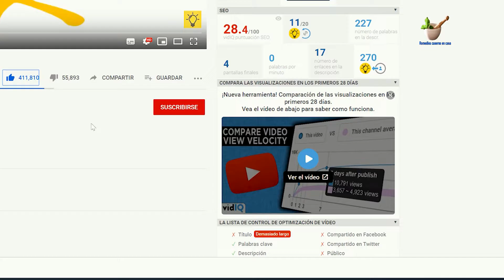Nunca volverás tirar la CASCARA de PIÑA después de ver este video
Esto me lo enseno Mi abuela y a partir de ahí lo hago siempre se trata de jugo de pera piña es un jugo cremoso y muy delicioso, así que te invito a que también lo pruebes.

Este jugo es a base de cascara de piña y arroz, este jugo tiene muchos beneficios como que contiene altas cantidades de vitramina c y manganeso, este jugo es diurético, mejora la digestión y ayuda a bajar de peso debido a la sensación de llenura.

Tu salud es lo primero..!